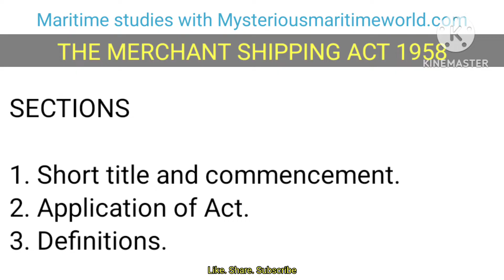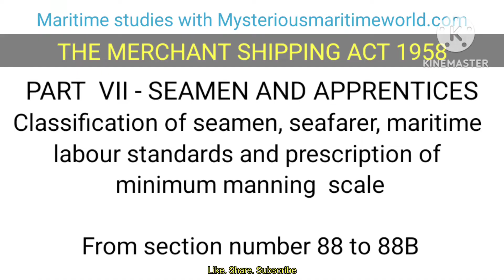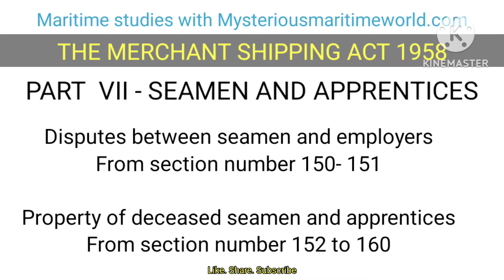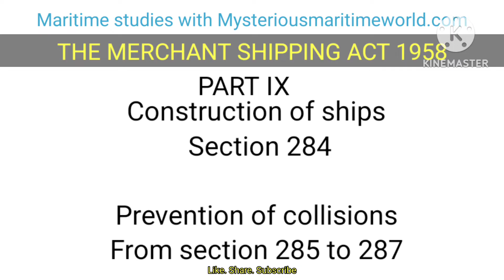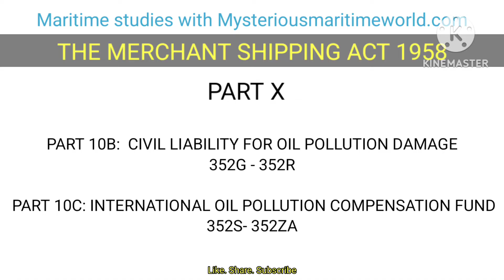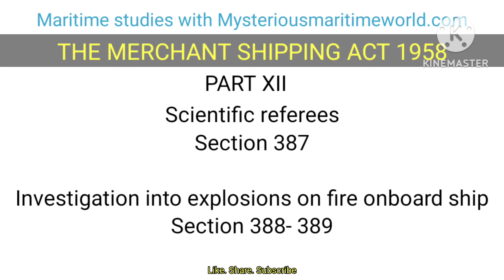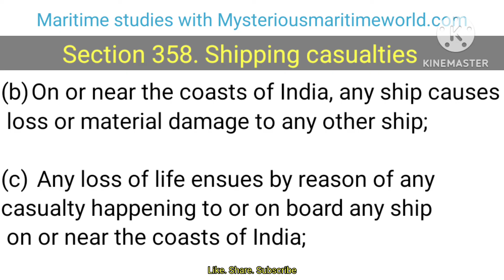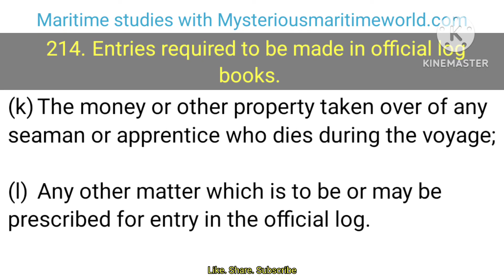Merchant Shipping Act 1958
IMPORTANT

Added new video at bottom

Ship Certificate

Various IMO Convention

Marpol, Ballast Water Management plan, MSMP, Polar code, Cargo related and ship Stability, Maritime Law ( MLC and CLC) related videos

Annex -2 SMPEP

Annex 6

Ballast water management plan

Cargo samples

Cargo securing manual

Mooring system Management plan

Stability

Civil Liability Convention (clc)

Maritime Labour Convention

Solas Amendments regarding Industrial Personnel

ISM CODE

ISPS CODE

Ship security plan

SSO